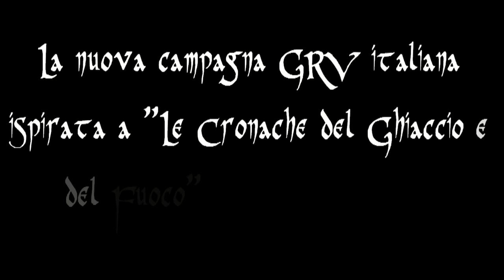Fuoco Nero - Trailer di campagna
una produzione dell'associazione culturale "Secondi Figli"

soggetto, regia, sceneggiatura e montaggio di Antonio Messana
musiche di Agostino Isca

si ringraziano per la partecipazione Francesco Bianco, Andrea Giuntoli, Clara Annarita Giannitrapani, Matteo Romani, Antonio Messana, Valentina di Mauro, Vito Grasso, Alessandro Internicola, Mattia Rossi.

un ringraziamento speciale ad Andrea Fehr (ed al paggio Carlotta), per la splendida location della Rocca del Brunelleschi di Vicopisano (PI)